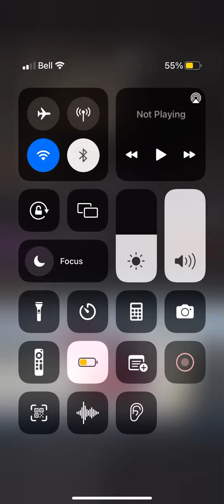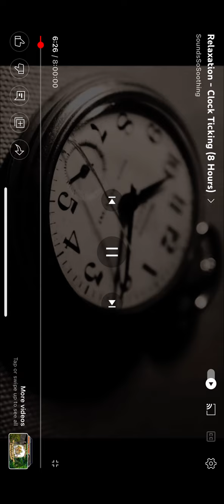Hannah’s cat oh okay